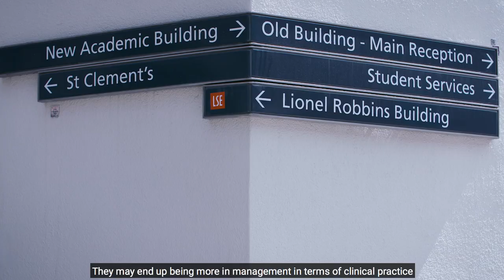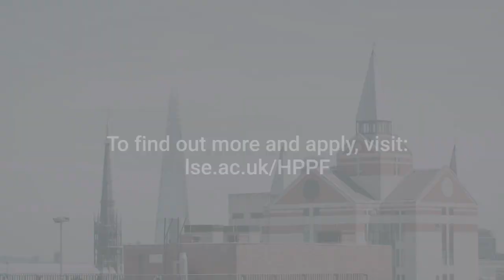MSc Health Policy, Planning and Financing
About the programme:

The MSc Health Policy, Planning and Financing teaches you to critically analyse issues in health policy, planning and financing and enables you to devise appropriate health policy responses. This is a joint programme with the London School of Economics and Political Science (LSE). Taking a multidisciplinary approach to formulate, design, implement, evaluate and appraise health policies and plans will enable you to work in health policy and planning roles in national governments, international organisations, research and management consultancy, industry and the voluntary sector.